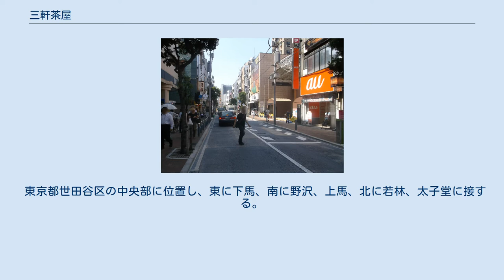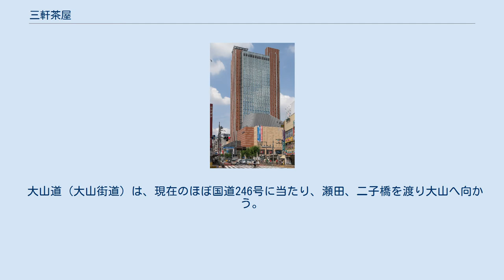三軒茶屋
日本 」 東京都 」 世田谷区 」 世田谷地域 」 三軒茶屋 三軒茶屋（さんげんぢゃや）は、東京都世田谷区の町名。
現行行政地名は三軒茶屋一丁目および三軒茶屋二丁目。
愛称は「三茶（さんちゃ）」。
 三軒茶屋交差点から世田谷通りとキャロットタワー 茶沢通り 世田谷区の中でも知名度の高い商業地の一つであると同時に、吉祥寺や自由が丘同様、「住みたい町」などのランキングの上位に名を連ねる人気の住宅地でもある。
渋谷に近いことや、「芸能人が多く住んでいる街」であること、カフェブームの隆盛に多大な影響を与えたことなどから「オシャレな街」や「トレンディな街」などとして語られることも少なくない。
また、駅前のエコー仲見世商店街やすずらん通りなど、レトロな街並みも多く残っている。
 東急田園都市線・東急世田谷線の三軒茶屋駅、および周辺の再開発事業の一環として建設された複合ビル・キャロットタワーがランドマークとなっている（住所は三軒茶屋ではなく、太子堂）。
 東京都世田谷区の中央部に位置し、東に下馬、南に野沢、上馬、北に若林、太子堂に接する。
 旧：荏原郡中馬引沢村（なかうまひきさわむら）、下馬引沢村、太子堂村等の一部であった。
三軒茶屋が正式な地名として定められたのは1932年（昭和7年）の世田谷区成立時である。
 江戸中期以降、社寺参詣ブームで賑わった大山道と登戸道の分岐（追分）付近に信楽（後に石橋楼）、角屋、田中屋の三軒の茶屋が並んでいたことに由来する。
この呼び名は文化文政の時代には既に一般的なものとなっていたようである。
 大山道（大山街道）は、現在のほぼ国道246号に当たり、瀬田、二子橋を渡り大山へ向かう。
登戸道は、井伊家知行地の世田谷代官屋敷（現在の世田谷区世田谷、ボロ市通り沿い）や世田谷の上町（武家町）を通って登戸に向かう街道筋であり、現在の世田谷通りに当たる。
 住宅地の地価は、2017年（平成29年）1月1日の公示地価によれば、三軒茶屋2-28-4の地点で93万5000円/m2となっている。
世田谷区の住宅地で最も地価が高い。
 2019年（令和元年）9月1日現在の世帯数と人口は以下の通りである。